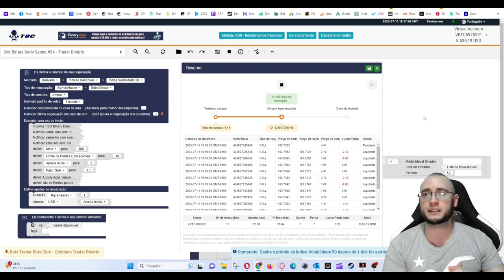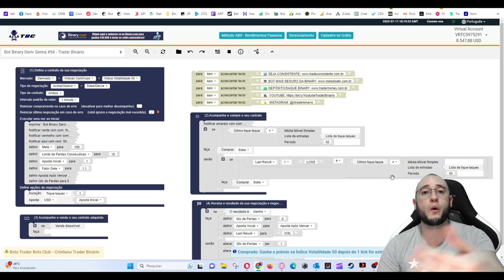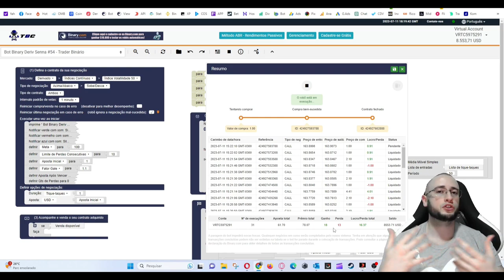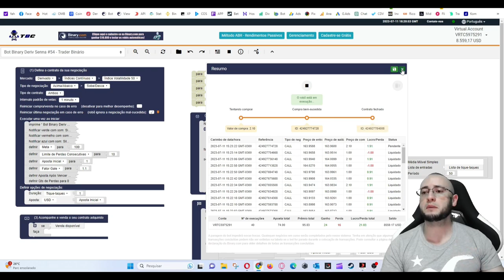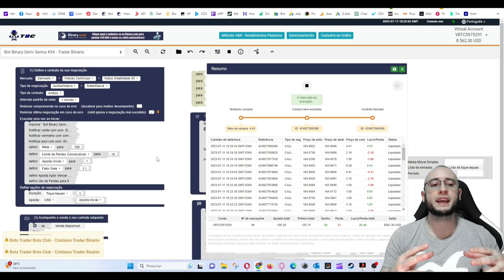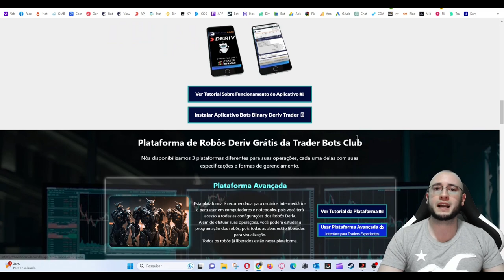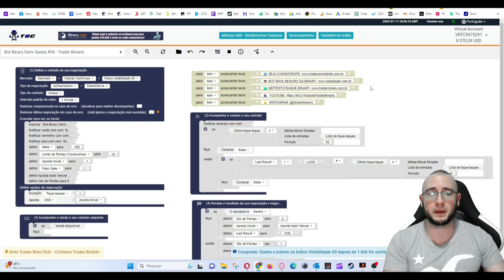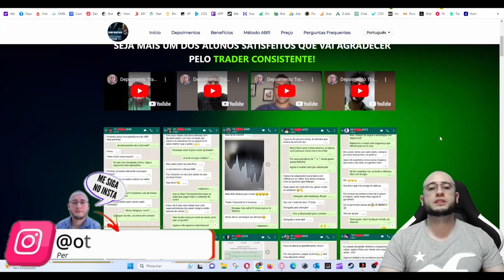🤖 ROBÔ DERIV GRÁTIS - BOT SENNA #54 1 TICK MÉDIA MÓVEL SIMPLES - TRADER BOTS CLUB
📍Opções Binárias
📍Bolsa de Valores
📍Criptomoedas
📍MetaTrader 5
📊 Estratégias Manuais
🤖 Robôs Traders

- 📝 Comente: Procuro responder a todos os comentários! 🤝